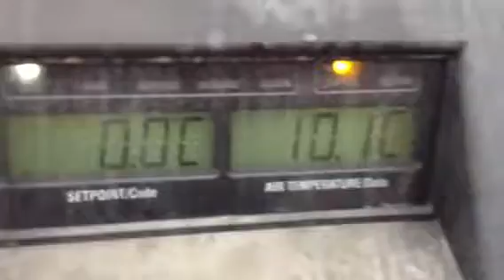Gensets clip on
Generadores en Oakland.